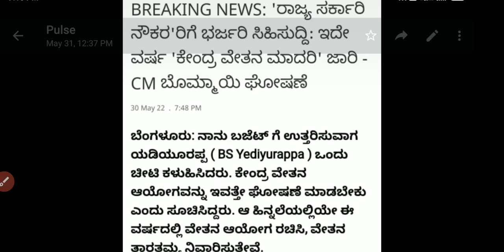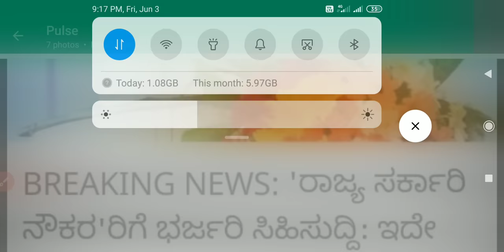7ನೇ ವೇತನ ಆಯೋಗ : ಸರ್ಕಾರೀ ನೌಕರರಿಗೆ ಭರ್ಜರಿ ಉಡುಗೊರೆ.7th pay commission Karnataka latest news 2022.# 7th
7ನೇ ವೇತನ ಆಯೋಗ : ಸರ್ಕಾರೀ ನೌಕರರಿಗೆ ಭರ್ಜರಿ ಉಡುಗೊರೆ.7th pay commission Karnataka latest news 2022.# 7th

Salary Increment Check Here ...